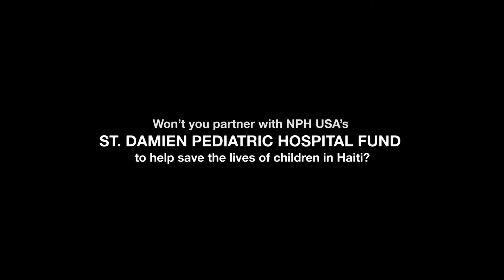NPH Haiti St. Damien Pediatric Hospital 2017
You can provide life-saving healthcare to children in Haiti. We Need You!